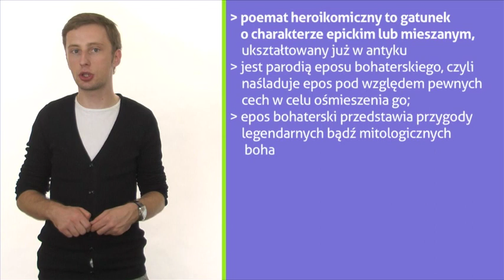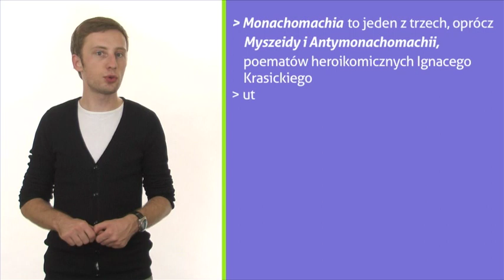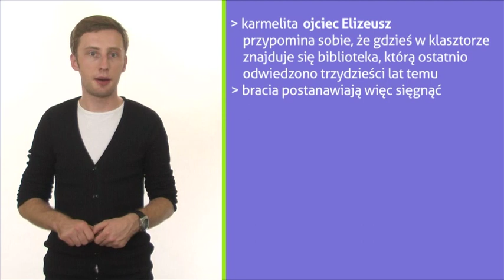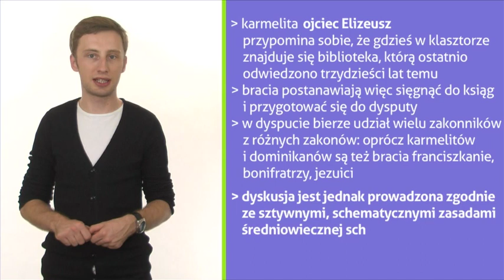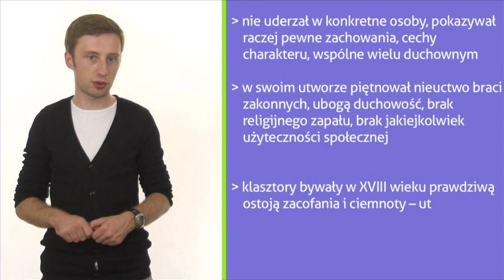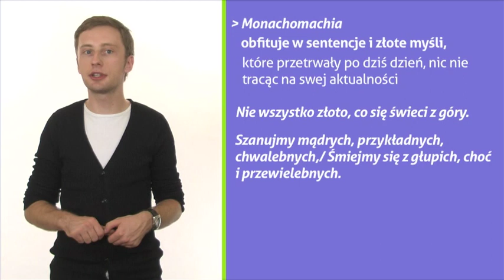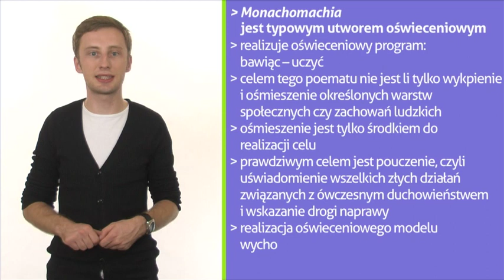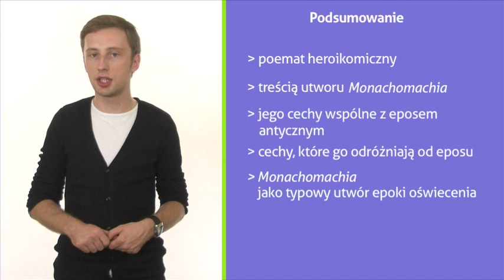"Monachomachia" Ignacego Krasickiego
W educaście tym nasz Ekspert opowie Ci o poemacie heroikomicznym Ignacego Krasickiego pt. "Monachomachia", przedstawi treść i problematykę utworu oraz wyjaśni znaczenie poematu heroikomicznego jako gatunku literackiego. Zapraszam Marcin Dyrcz.